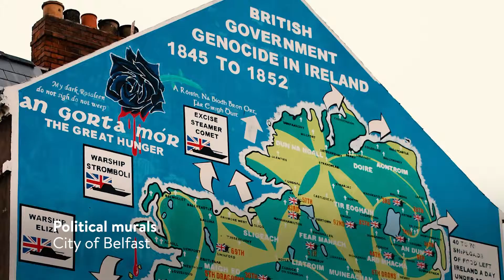AIM Overseas Program – International Summer School on Conflict Transformation and Social Justice